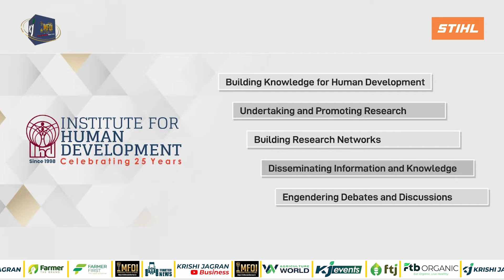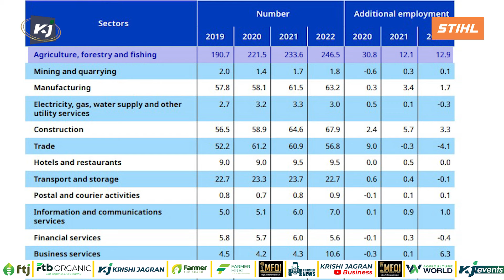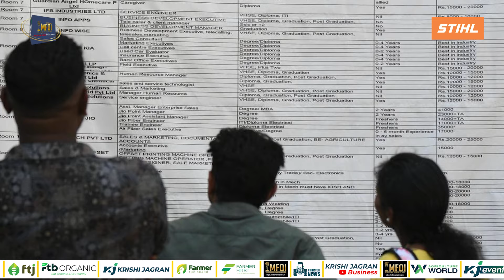விவசாயத்திற்கு திரும்பிய 56 மில்லினியன் இந்தியர்கள்- நல்ல அறிகுறியா? India Employment Report 2024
சர்வதேச தொழிலாளர் அமைப்பு (ILO- International Labour Organization) மற்றும் இன்ஸ்டிடியூட் ஃபார் ஹ்யூமன் டெவலப்மெண்ட் (IHD- Institute for Human Development) இணைந்து தயாரித்த ”இந்திய வேலைவாய்ப்பு அறிக்கை 2024” சில நாட்களுக்கு முன்னர் வெளியிடப்பட்டது. அந்த அறிக்கையில் தான் 2020 முதல் 2022-க்கு இடைப்பட்ட காலத்தில் விவசாயத்திற்கு 56 மில்லினியன் இந்தியர்கள் திரும்பியுள்ளனர் என தெரிவிக்கப்பட்டுள்ளது.

Pic Courtesy: pexels, unsplash

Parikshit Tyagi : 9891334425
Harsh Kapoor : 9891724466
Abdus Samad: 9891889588